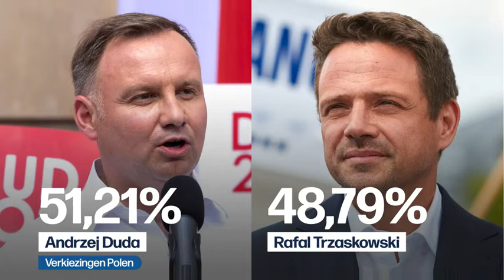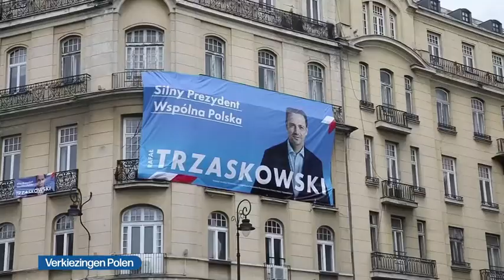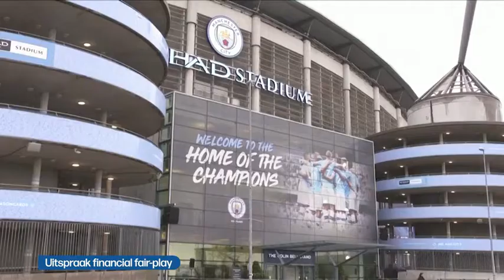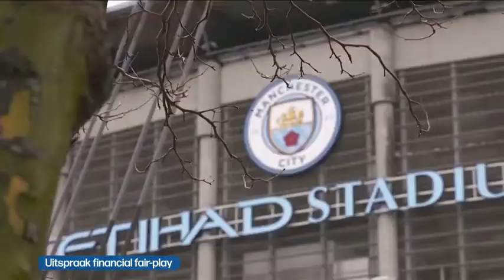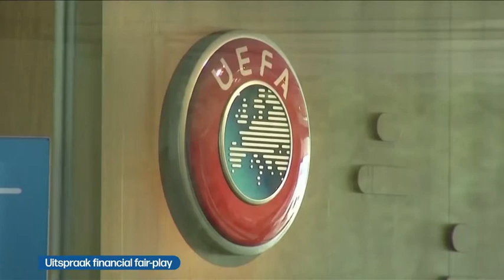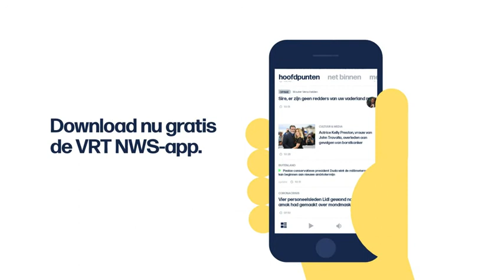VRT | Het journaal - 13 juli 2020 13:00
00:08 Coronacrisis  |  risicogebieden
06:14 Coronacrisis | België
09:11 Coronacrisis  |  evenementen
10:59 Federale regeringsvorming
13:17 Verkiezingen Polen
15:27 Coronacrisis  |  Spanje
16:11 Coronacrisis  |  Zuid-Afrika
17:15 Coronacrisis  |  Italië
18:38 Overlijden Roger Simons
20:19 Uitspraak financial fair-play
24:11 Spaanse voetbalcompetitie
25:05 Coronacrisis  |  wielrennen
26:02 Opening ijsbaan
28:10 Samson &amp; Marie

Het nieuws van maandag 13 juli 2020.